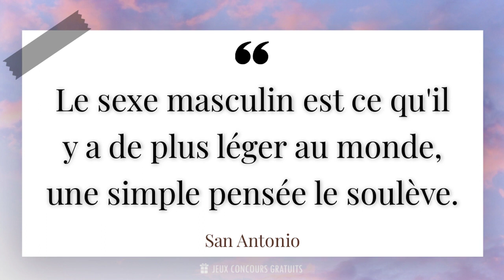Le sexe masculin est ce qu'il y a de plus léger au monde, une simple pensée le soulève.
📜 Citation de San Antonio ( Écrivain, Romancier, Scénariste, 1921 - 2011 ) :

- San Antonio est une série de romans policiers français créée par Frédéric Dard en 1949. Elle met en scène le commissaire San-Antonio, un personnage haut en couleur et au langage fleuri. Les aventures de San-Antonio se déroulent principalement à Paris, où il mène des enquêtes souvent loufoques et pleines d'humour.

- Frédéric Dard a écrit plus de 170 romans mettant en scène San-Antonio, ce qui en fait l'un des personnages les plus prolifiques de la littérature policière française. Les romans de la série sont connus pour leur style unique, mêlant humour, jeux de mots et situations rocambolesques.

- San-Antonio est un personnage attachant, à la fois drôle et intelligent. Il est souvent accompagné de son fidèle adjoint, l'inspecteur Bérurier, qui apporte une touche de maladresse et de naïveté à leurs enquêtes. Ensemble, ils forment un duo improbable mais efficace.

- Les romans de San-Antonio ont connu un grand succès en France et à l'étranger, et ont été adaptés au cinéma et à la télévision. Le personnage de San-Antonio est devenu une véritable icône de la culture populaire française, et ses répliques cultes sont encore souvent citées aujourd'hui.